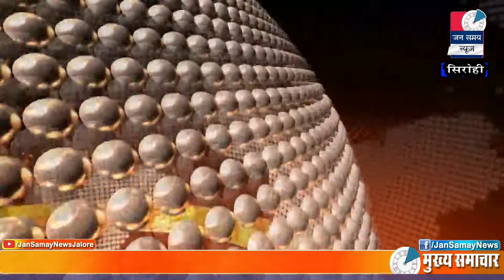Sirohi Jan samay News || 01 Nov. 2019